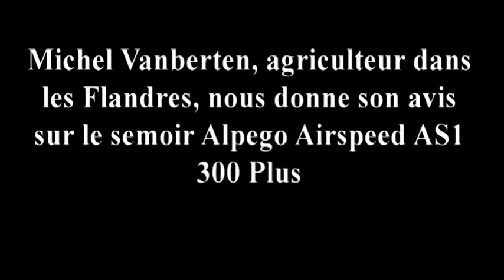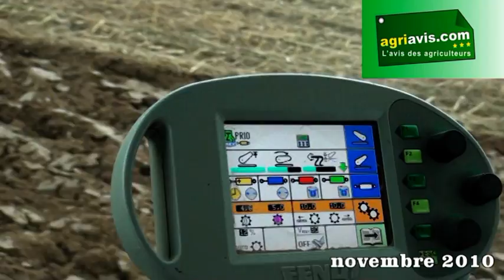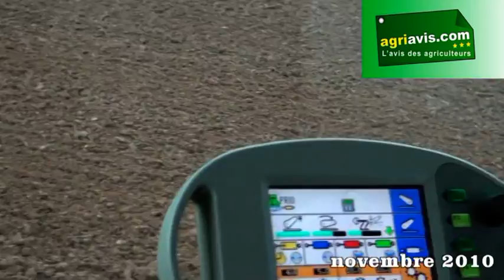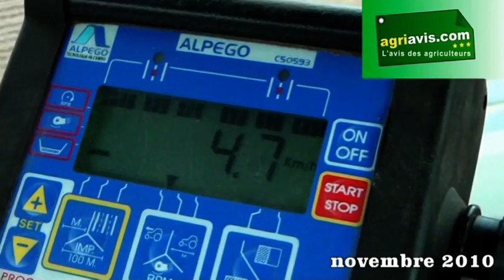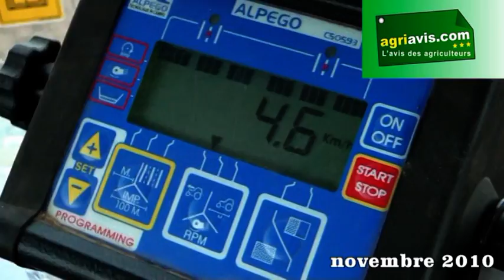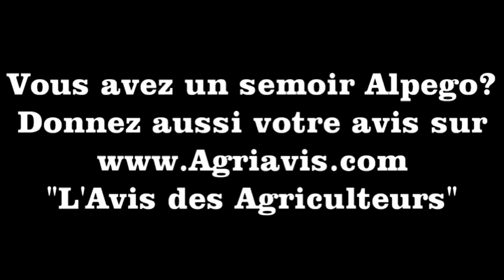Alpego Airspeed AS1 300 Plus